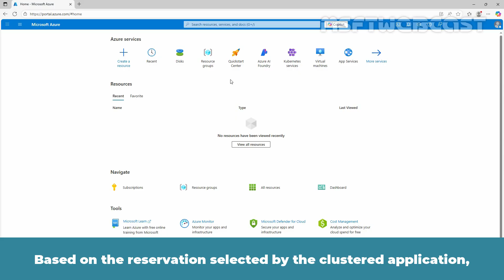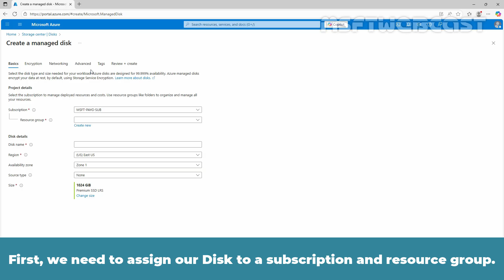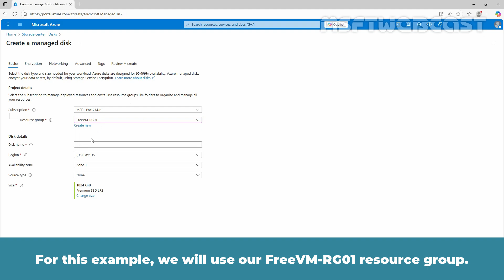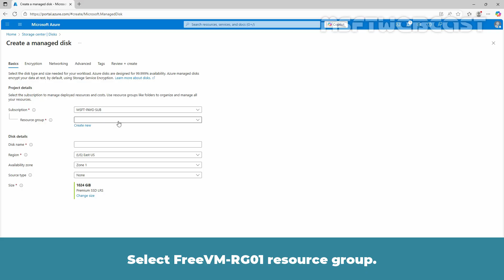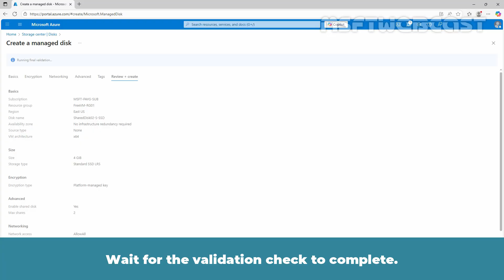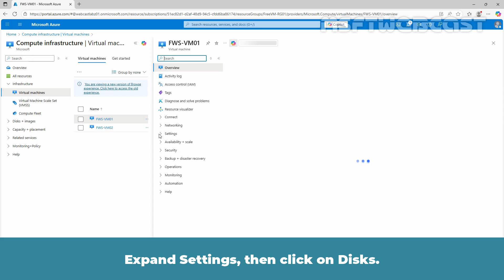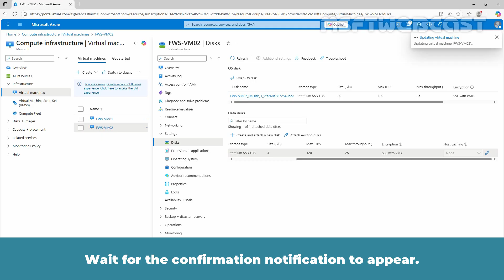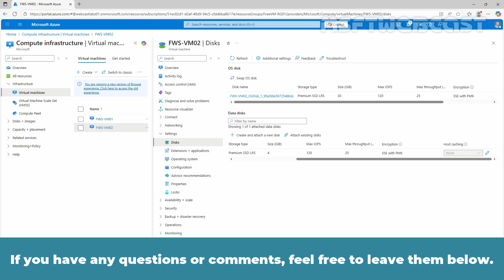43. How to Create a Shared Disk in Azure – Step-by-Step Tutorial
In this hands-on tutorial, you'll learn how to create a shared disk in Azure and attach it to multiple virtual machines. Shared disks in Azure are essential when building high-availability clusters, SQL Server Failover Cluster Instances, or other applications that require shared block-level storage.

In this video, you will learn:
◉ What is a Shared Disk in Azure?
◉ Creating a Managed Disk with Shared Access
◉ Converting existing Managed Disk for Shared Access
◉ Attaching the Shared Disk to Multiple VMs